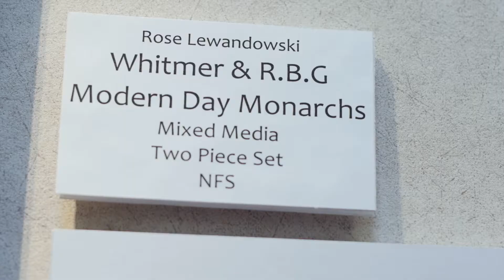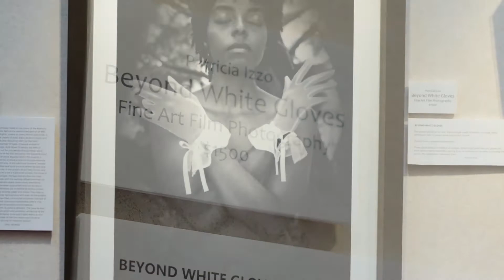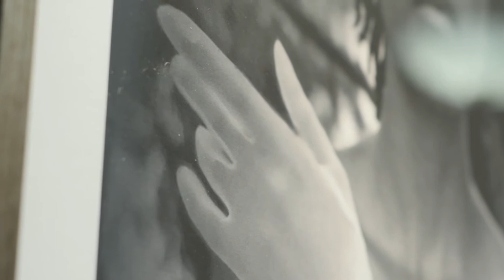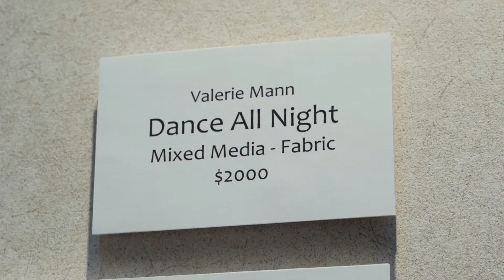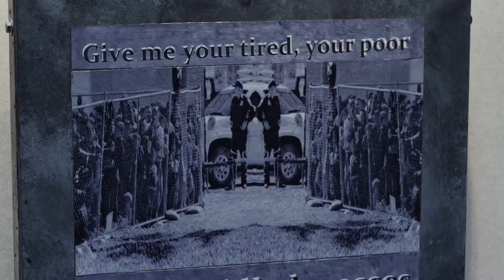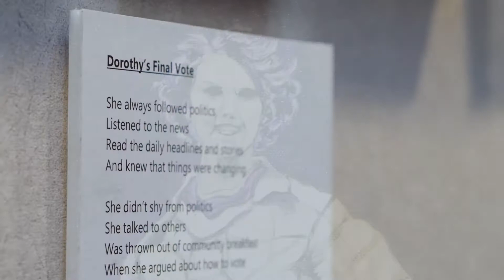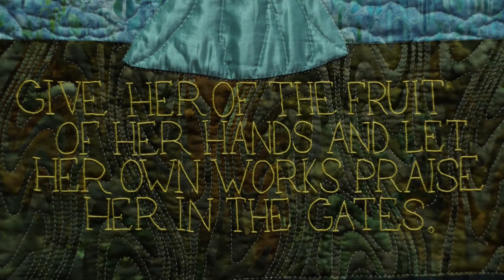When There Are Nine